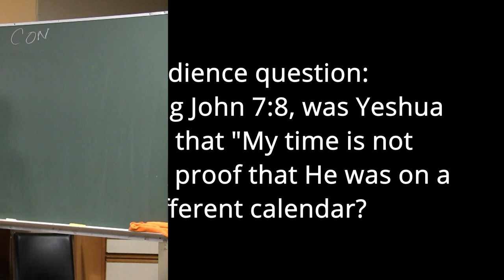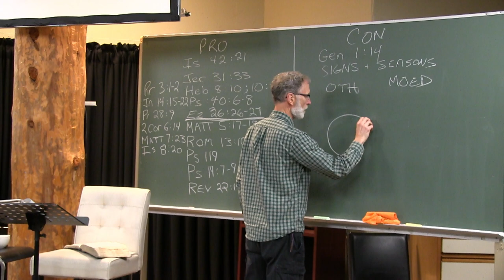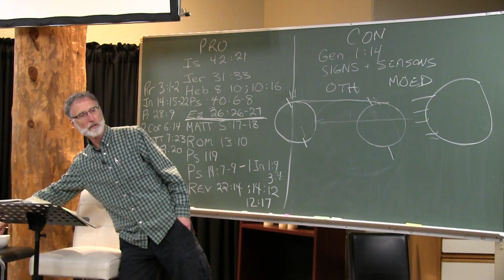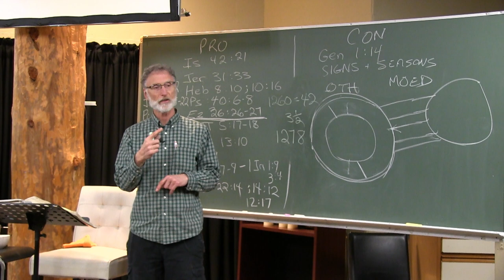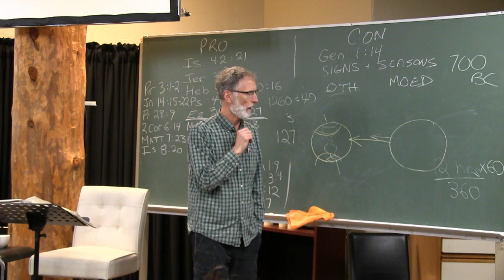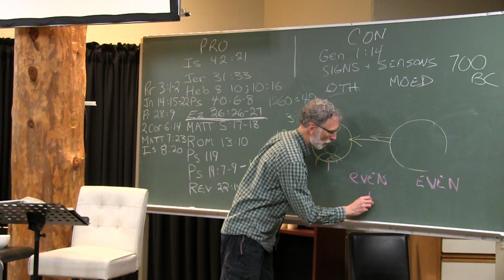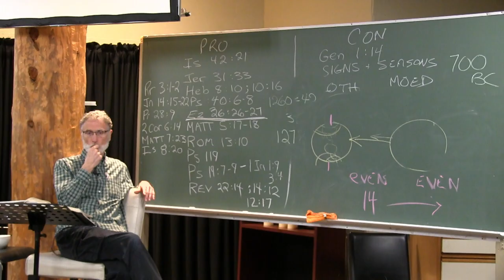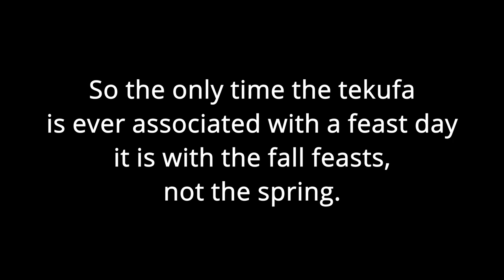The Timing of the Biblical Year - Aviv or Takufa (Barley or Equinox)?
Tom Stapleton is often asked how to calculate the holy days of Leviticus 23. This year at our Passover gathering, we had several attendees who had this same question. It ended up being this discussion and study.

We study the words in Genesis 1:14, the changes that occurred at the flood (Genesis 8:22), three direct commands to observe Passover and/or Unleavened Bread at the time of the aviv barley (Exodus 23:15, Exodus 34:18; Deuteronomy 16:1), and the four verses in Scripture that contain the Hebrew word "tekufa" (H8622, which is used in modern Hebrew as "equinox"): 1 Samuel 1:20; 2 Chronicles 24:23, Psalm 19:6; and Exodus 34:22.